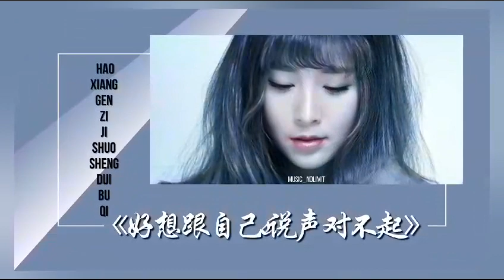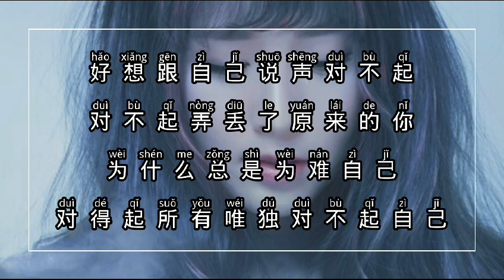好想跟自己說聲對不起-Hao Xiang Gen Zi Ji Shuo Sheng Dui Bu Qi [趙乃吉-Zhao Na Ji] chi/pinyin lyrics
Title : 好想跟自己說聲對不起-Hao Xiang Gen Zi Ji Shuo Sheng Dui Bu Qi
Singer : 趙乃吉-Zhao Na Ji
Lyrics : Mandarin/Chinese with pinyin